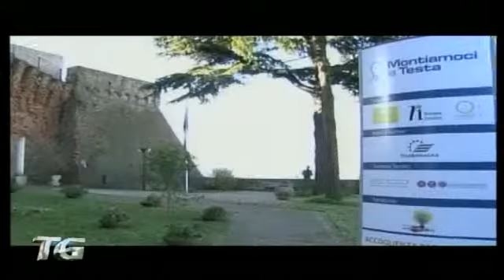Montiamoci la testa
Delineare nuove idee nel modo di fare politica e nel senso più alto del termine. Questo l'obiettivo di un importante convegno dal titolo "Montiamoci la testa" organizzato a Bertinoro e che ha messo a confronto parlamentari e rappresentanti, soprattutto giovani, della società civile.